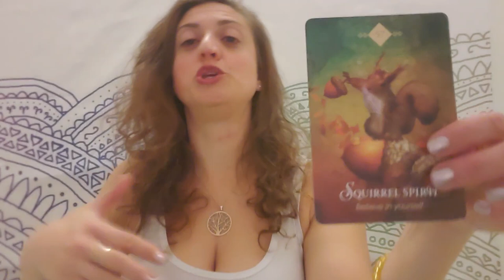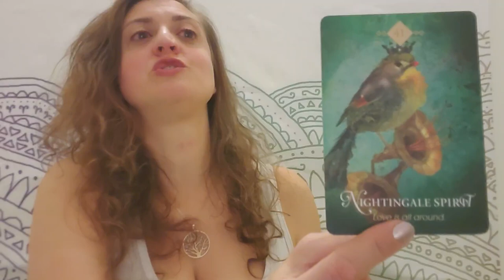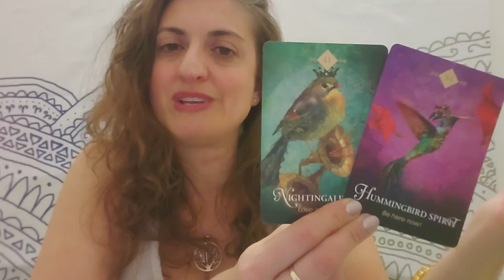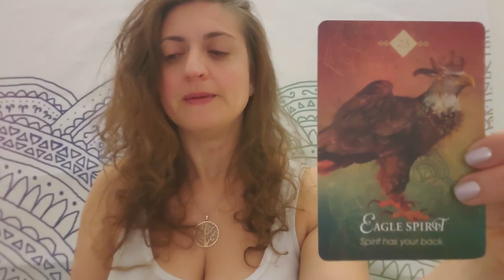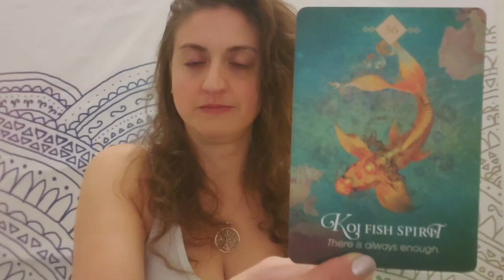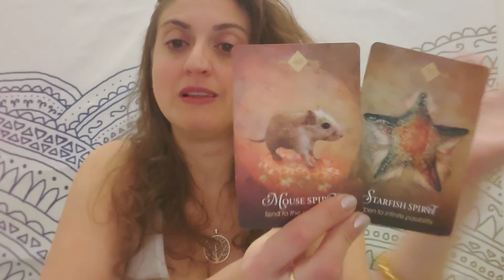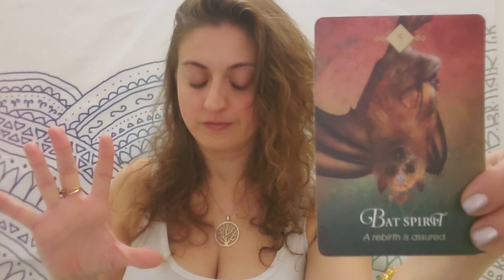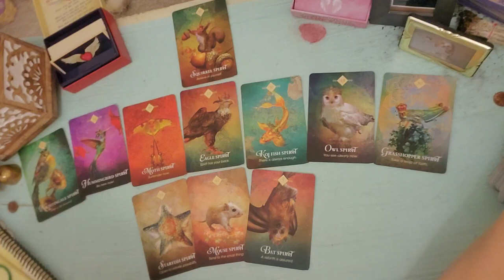♍🎵 Virgo: Singing your praises on key 🎵♍